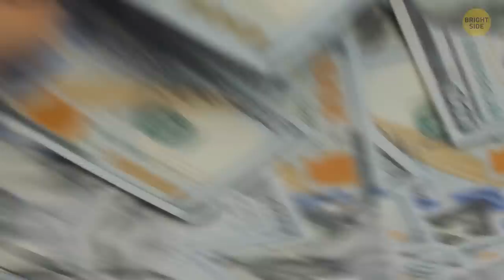8 Most Expensive Engineering Mistakes the World Has Seen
When you're building a house, a bridge, or some other impressive construction, some serious planning must be done, and every detail matters. The construction of the Tacoma Narrows Bridge in Washington was finished 1940, a twin suspension bridge was unique and one-of-the-kind construction never seen before. In today’s equivalent, it cost about 1 billion bucks. Still, despite the amount of money spent, the bridge lasted slightly over 4 months. The engineers apparently missed one highly important issue - the wind.